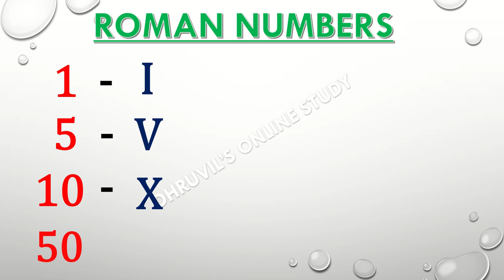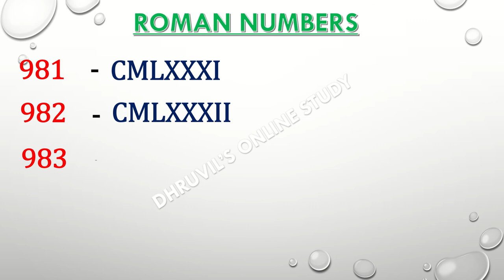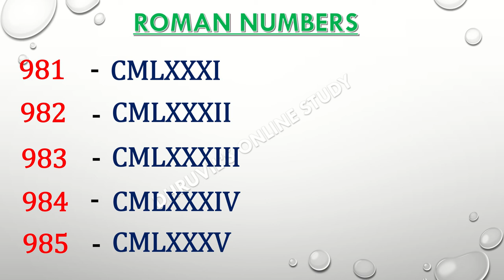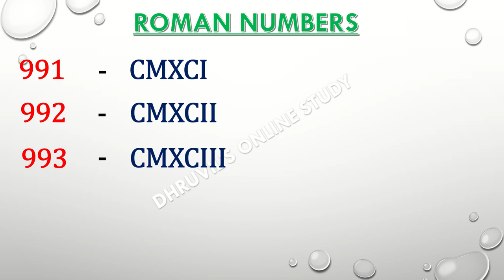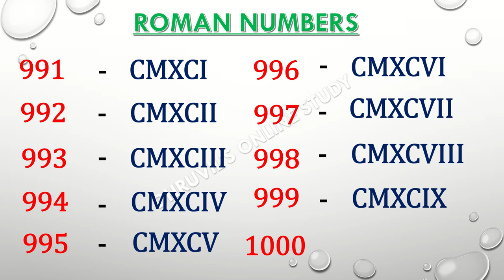Roman Numbers 951 To 1000 || Roman Numerals 951 To 1000